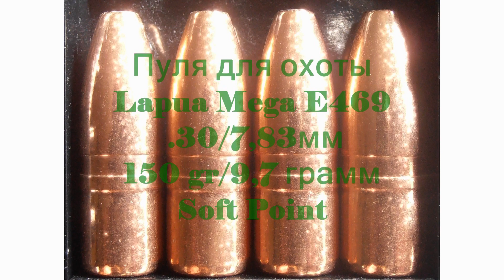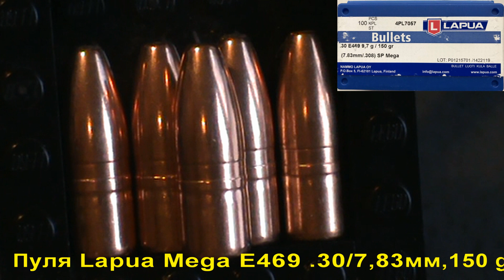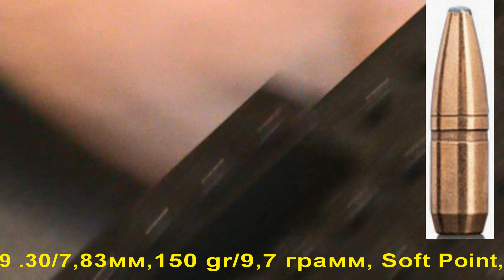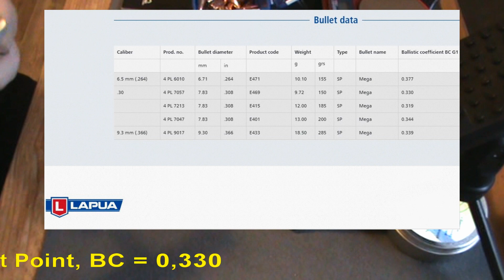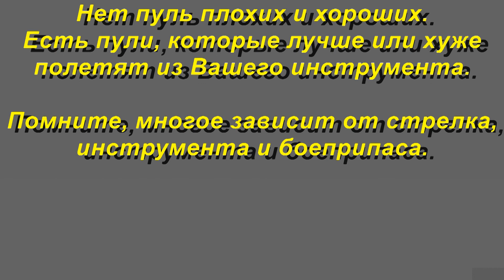Lapua Mega E469 .30/7,83мм, 150 gr/9,7 грамм, Soft Point, ВС-0,330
Обзор пули для охоты Lapua Mega E469 .30/7,83мм, 150 gr/9,7 грамм, Soft Point, ВС=0,330.
Внешний вид, характеристики, описание.